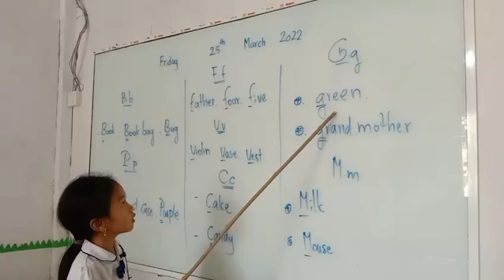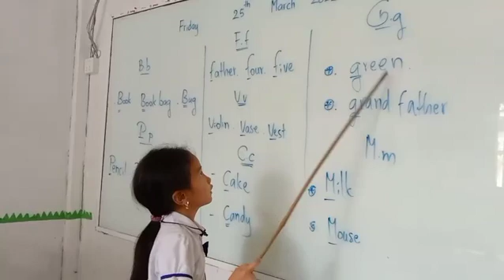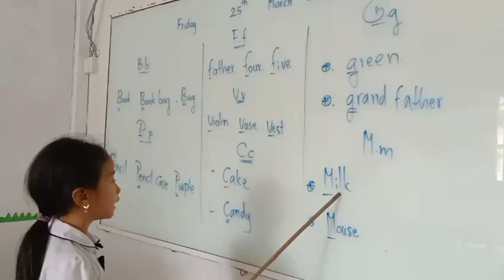English Alphabets sounds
Hello Everyone!
@  Unit 3
@ Page : 12
Extreme Nature | Volcanoes is taken from OXFORD PRIMARY SKILL | Reading and Writing Part 6 | Unit 6 is read by Srey Nuth.